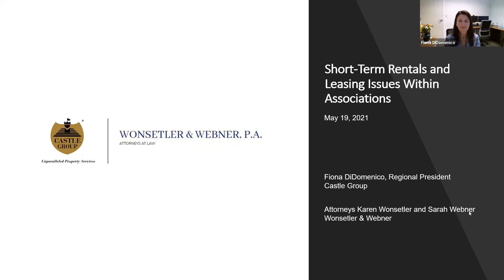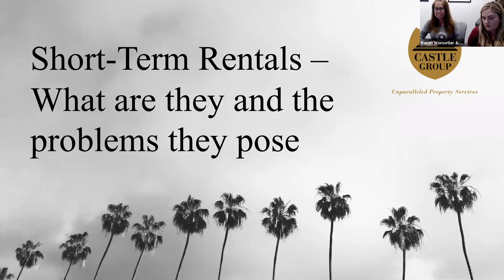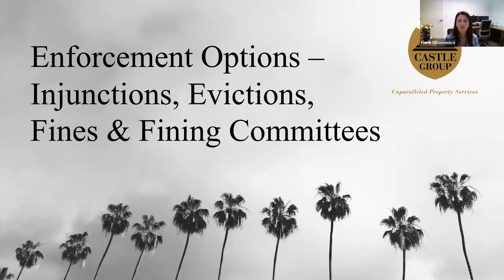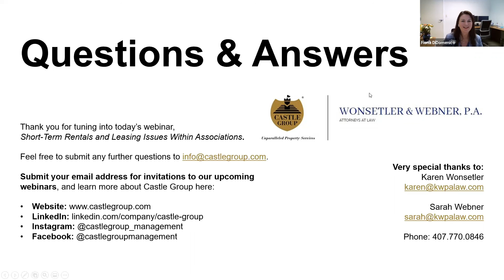Short-Term Rentals and Leasing Issues Within Associations